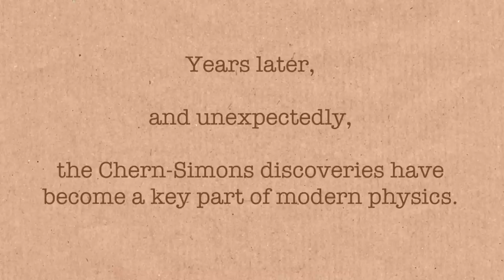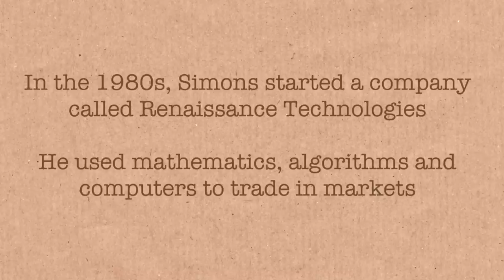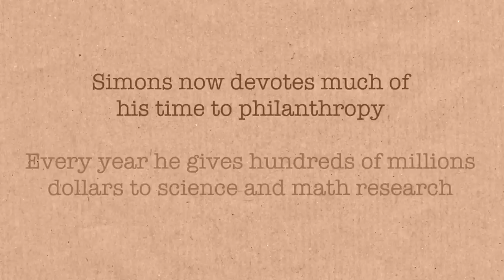James Simons on Basic Research - Numberphile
James Simons, billionaire and science philanthropist, on why he devotes so much of his fortune to basic research.